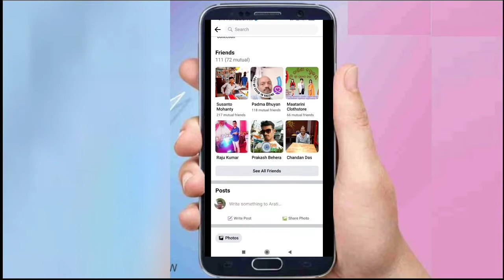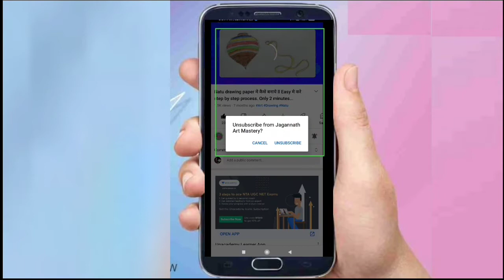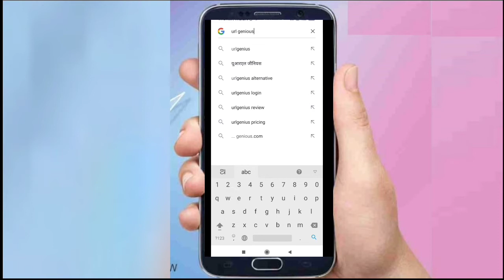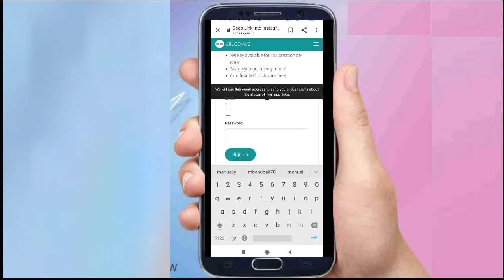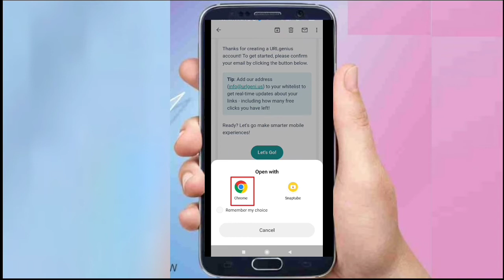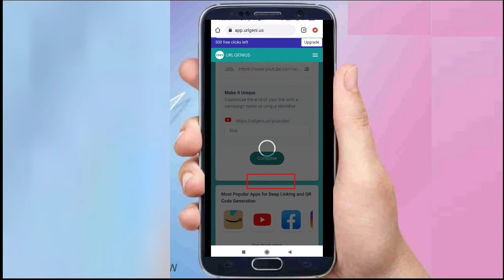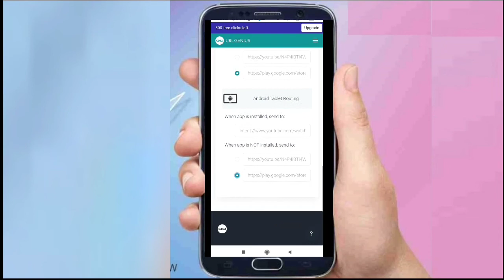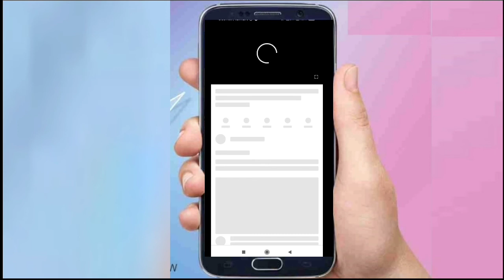Youtube link open in youtube app Iso.How to make youtbe link open in app in mobile.Channel grow 2021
Dosto Aji is video me maine Aapko youtube video ka kese app social media se direct link click kor ke youtube app se dekh sakte he me isi bare me botaya jis ko use kor ke aap channel ko grow we kor sakte. Youtube journey me happy hoga.me manta humm ki Aap ko is video pasand aayga.Thank you so much.

Queries Solved :-

How to share video in facebook

How to share video in facebook group

How to share video in facebook story

How to share video in facebook page

How to share video in facebook to whatsapp

How to share video in facebook live

How to share video in facebook messenger

How to share video in facebook from youtube

How to share video in facebook lite

How to share video in facebook storypc

How to make youtbe link open in app

How to open link in youtube app

How to open youtube link in youtube app android

How to deactivate instagram accounm

Howt to deactivate instagram account

How to get free diamonds in free flre

Youtube link open in youtube app

Open youtube link in youtube app iso

Open link in youtube app iphone

How to open youtbe link directly in app

How to open instagram link in youtbe app

Youtube link open in browser not app

How to open facebook youtbe link in youtube app

Youtube link doesn'"t open in app

How to open youtbe link directly in app ios

open youtbe link in youtube app iso

How to open youtbe link directly in app in app in iphone

Our Gears :-
TRIPOD FOR MOBILE
GORILLA TRIPOD FOR MOBILE & CAMERA(Vlog Channel)
LIGHT STAND (SoftBox)
GREEN SCREEN (Chroma)
TRIPOD FOR DRAWING, UNBOXING,ART MATHEMATICS SOLVED IN PAPERS, CRAFT & HAND WEAVING
TRIPOD FOR CAMERA
50MM LENS
CAMERA CANON 200D MARK 2
CAMERA CANON 90D